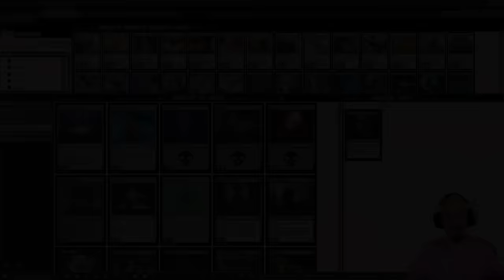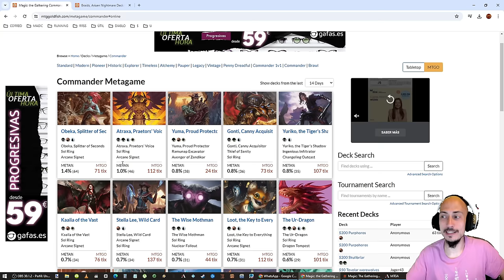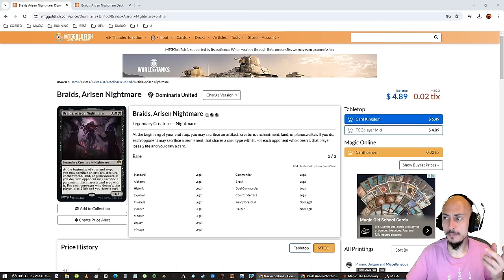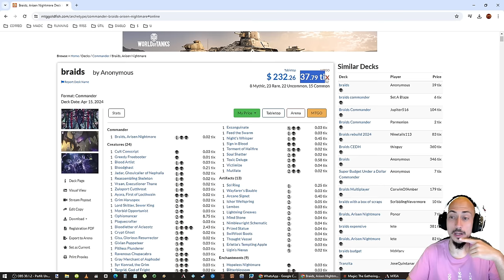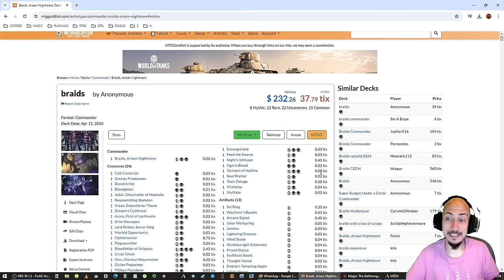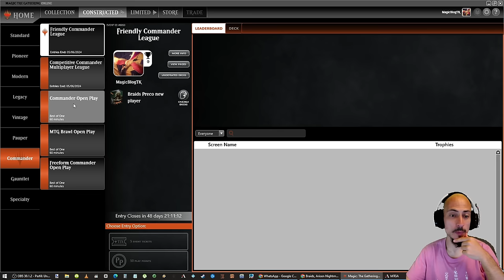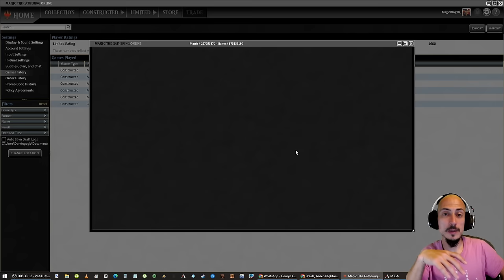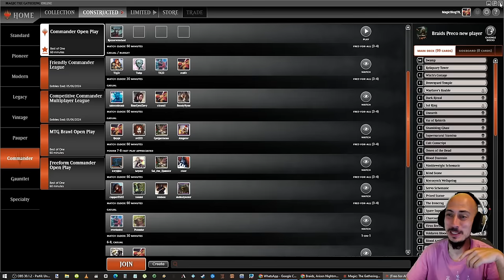COMMANDER, por fin lo juego!! Braids, Arisen Night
* MAZO DE REGALO:

1 Ayara, First of Locthwain
34 Swamp
1 Blood Fountain
1 Bone Shredder
1 Bontu's Monument
1 Burglar Rat
1 Coercive Portal
1 Cult Conscript
1 Supernatural Stamina
1 Defiler of Flesh
1 Demon's Disciple
1 Dreadhorde Invasion
1 Drownyard Temple
1 Elderfang Disciple
1 Elvish Doomsayer
1 Erebos, Bleak-Hearted
1 Feed the Swarm
1 Fell Stinger
1 Solemn Simulacrum
1 Gixian Puppeteer
1 Grafted Wargear
1 Gravelighter
1 Gray Merchant of Asphodel
1 Grim Haruspex
1 Ichor Wellspring
1 Implement of Malice
1 Sol Ring
1 Massacre Girl
1 Midnight Reaper
1 Reassembling Skeleton
1 Morbid Opportunist
1 Mycosynth Wellspring
1 Nezumi Informant
1 Nightmare Shepherd
1 Nimblewright Schematic
1 Omen of the Dead
1 Pawn of Ulamog
1 Plaguecrafter
1 Prized Statue
1 Ravenous Chupacabra
1 Mind Stone
1 Reliquary Tower
1 Servo Schematic
1 Shambling Ghast
1 Sifter of Skulls
1 Smothering Abomination
1 Jadar, Ghoulcaller of Nephalia
1 Fleshbag Marauder
1 Spare Supplies
1 Spine of Ish Sah
1 Dark Ritual
1 Charcoal Diamond
1 Syr Konrad, the Grim
1 The Irencrag
1 Treacherous Blessing
1 Ugin's Nexus
1 Unearth
1 Vat of Rebirth
1 Butcher of Malakir
1 Virus Beetle
1 Voldaren Bloodcaster
1 Blood Artist
1 Witch's Cottage
1 Zulaport Cutthroat
1 Victimize
1 Wayfarer's Bauble

1 Braids, Arisen Nightmare

* MAZO MEJORADO:

1 Agent of the Iron Throne
1 Arcane Signet
1 Ayara, First of Locthwain
1 Bastion of Remembrance
1 Bitter Triumph
1 Bitterblossom
1 Black Market Connections
1 Victimize
1 Bloodghast
1 Bloodletter of Aclazotz
1 Bojuka Bog
1 Cabal Stronghold
1 Crypt Ghast
1 Cult Conscript
1 Deadly Dispute
1 Defile
1 Dictate of Erebos
1 Dreadhorde Invasion
1 Eriette's Tempting Apple
1 Exsanguinate
1 Fatal Push
1 Feed the Swarm
1 Gisa, Glorious Resurrector
1 Gixian Puppeteer
1 Grave Pact
1 Gray Merchant of Asphodel
1 Greedy Freebooter
1 Grim Haruspex
1 Hopeless Nightmare
1 Ichor Wellspring
32 Swamp
1 Lembas
1 Lightning Greaves
1 Liliana of the Veil
1 Liliana, Dreadhorde General
1 Lord Skitter, Sewer King
1 Morbid Opportunist
1 Mutilate
1 Night's Whisper
1 Nimblewright Schematic
1 Not Dead After All
1 Ophiomancer
1 Pitiless Plunderer
1 Plaguecrafter
1 Prized Statue
1 Ravenous Chupacabra
1 Sol Ring
1 Reliquary Tower
1 Sheoldred, Whispering One
1 Sign in Blood
1 Reassembling Skeleton
1 Soul Shatter
1 Mind Stone
1 Swiftfoot Boots
1 Syr Konrad, the Grim
1 Tergrid, God of Fright
1 Thought Vessel
1 Torment of Hailfire
1 Toxic Deluge
1 Treacherous Blessing
1 Ugin's Nexus
1 Undying Malice
1 Jadar, Ghoulcaller of Nephalia
1 Village Rites
1 Vraan, Executioner Thane
1 Blood Artist
1 Zulaport Cutthroat
1 Wayfarer's Bauble

1 Braids, Arisen Nightmare